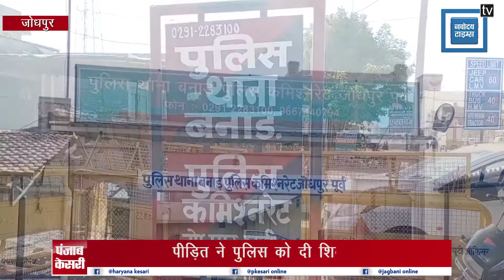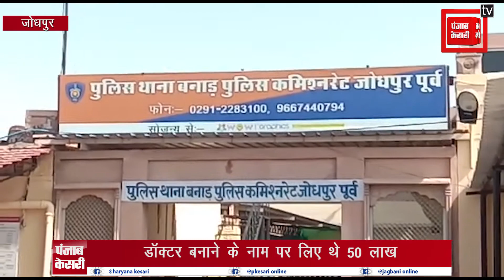डॉक्टर बनाने के नाम पर 50 लाख रुपये की ठगी, 7 साल बाद भी नहीं बनाया डॉक्टर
जोधपुर के बनाड़ रोड स्थित एक निजी अस्पताल के संचालक डॉक्टर के साथ 50 लाख रुपये की ठगी का मामला सामने आया है. बताया जा रहा है कि एक शातिर बदमाश ने पृथ्वी सिंह से उनके बेटे को डॉक्टर बनाने को लेकर 50 लाख रुपये मांगे लेकिन 7 साल बीत जाने के बावजूद अभी तक उनका बेटा डॉक्टर नहीं बना. और ना ही बदमाश ने उनके पैसे लौटाए. जिसके बाद अब पीड़ित अस्पताल संचालक ने पुलिस आयुक्त कार्यालय पहुंचकर बनाड़ पुलिस को शिकायत दी है.